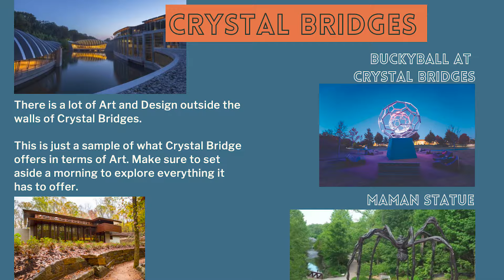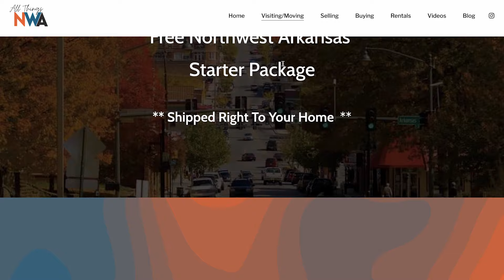Best Weekend Getaways from Northwest Arkansas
00:00 - Start
00:54 - Branson
03:17 - Table Rock Lake
04:58 - Eureka Springs’
08:12 - Hot Springs
10:41 - Honorable Mentions - Kansas City